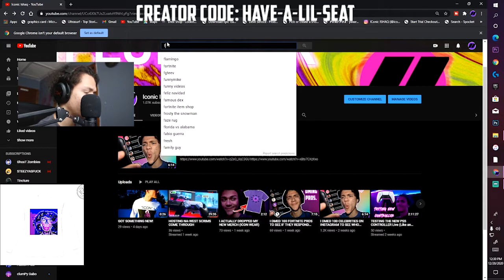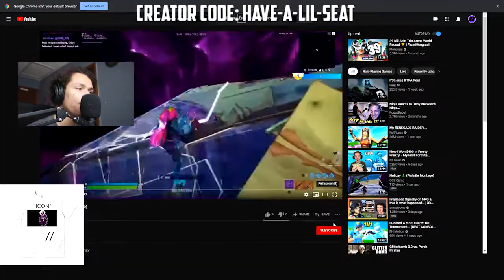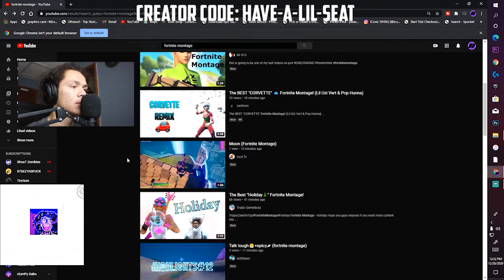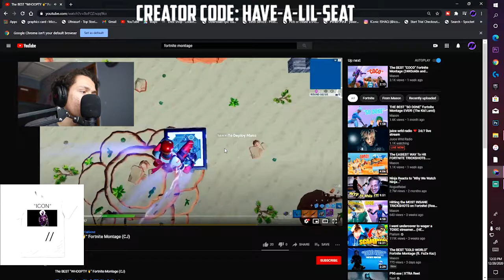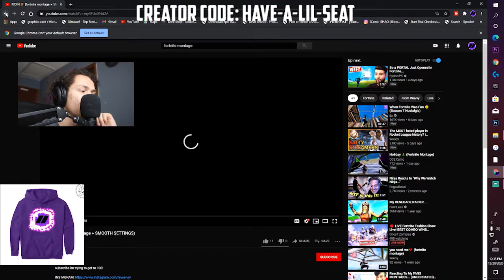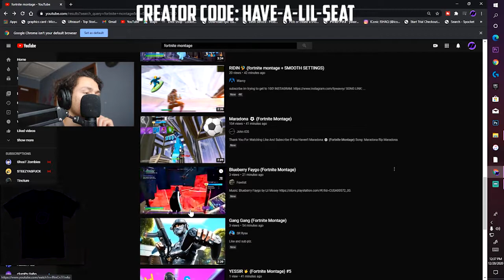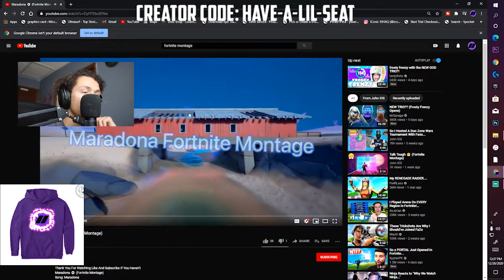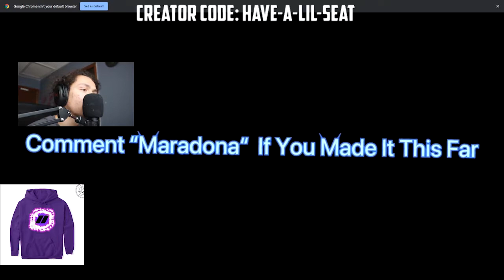REACTING TO THE MOST UNDERRATED CONSOLE PLAYERS! *INSANE*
reacting videos
reacting videos funny
reacting to fortnite montages
reacting to fortnite montages with 0 views
reacting to underrated console players
reacting to underrated fortnite players
iconic ishaq
fortnite ps4
fortnite console
fortnite montage whoopty
reacting to the most underrated fortnite players